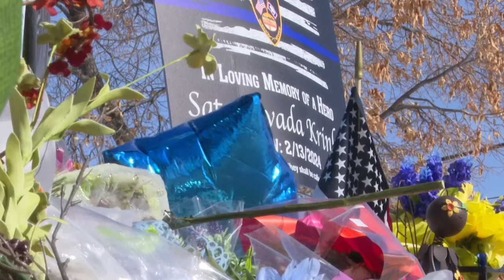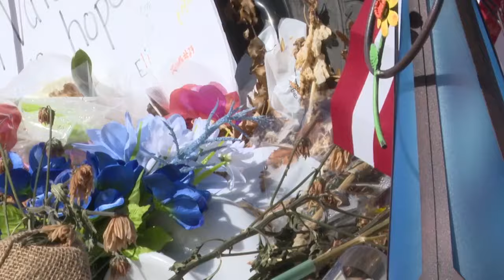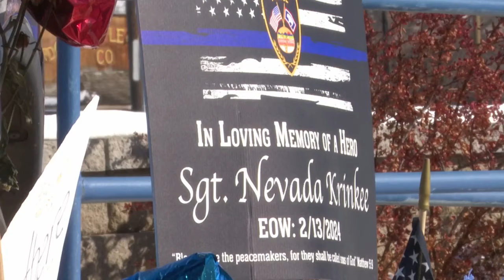'He did everything:' Sheridan chief lauds fallen Sgt. Nevada Krinkee before funeral